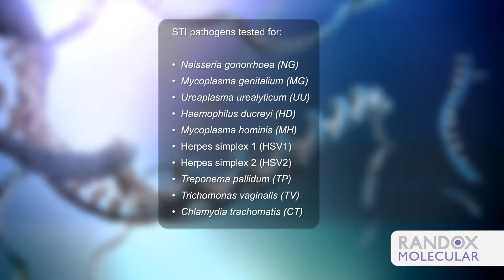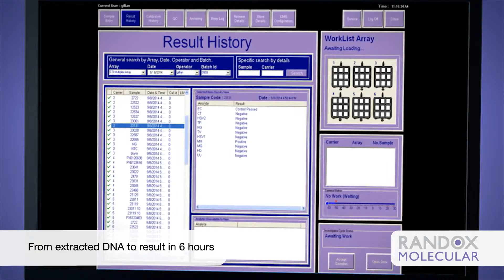Randox Molecular STI Multiplex Array